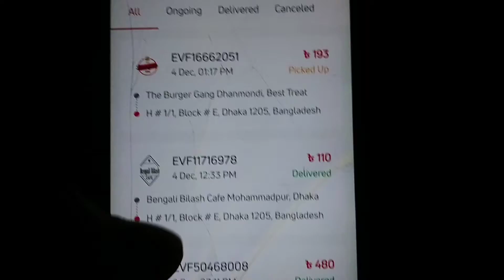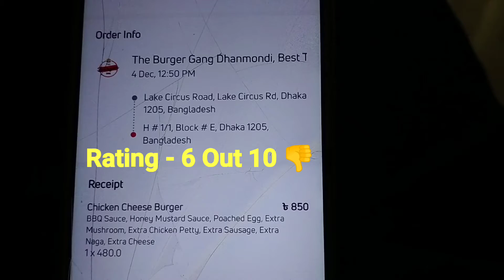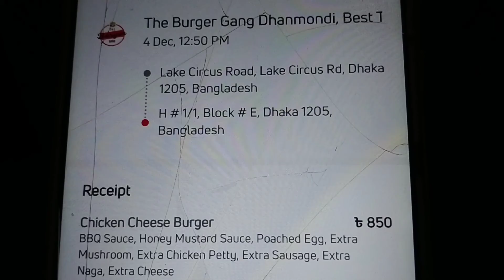৮৫০ টাকার প্রিমিয়াম বার্গার ১৫৩ টাকায় ; ডেকোরেশন বাজে ছিলো। Evaly eFood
ধানমন্ডির এক প্রিমিয়াম রেস্টুরেন্টের ৮৫০ টাকার বার্গার ১৫৩ টাকায় অফারে নিয়েছিলাম। তিক্ত অভিজ্ঞতার বিস্তারিত ভিডিওতে.